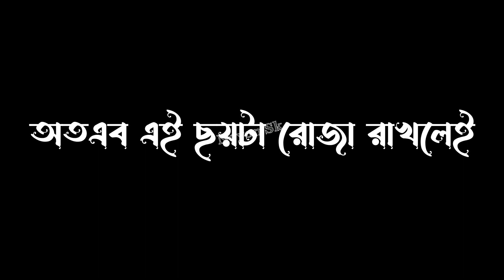Abu Taw Haa Muhammad Adnan | Speech WhatsApp Status | Black Screen Lyrics | Black Screen Video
Video Titel :- Abu Taw Haa Muhammad Adnan | Speech WhatsApp Status | Black Screen Lyrics | Black Screen Video